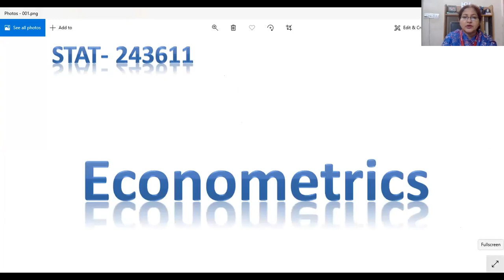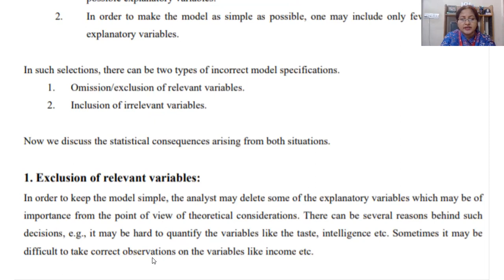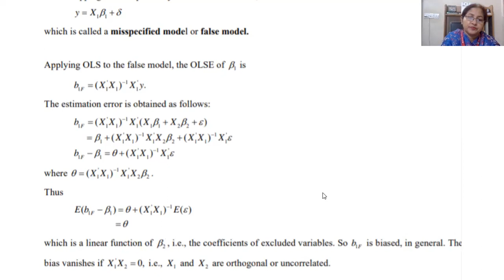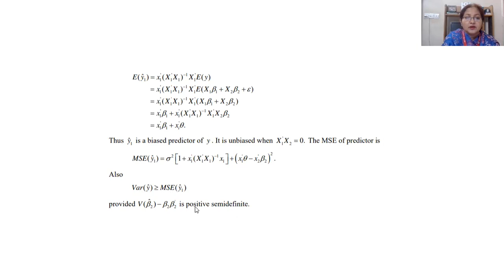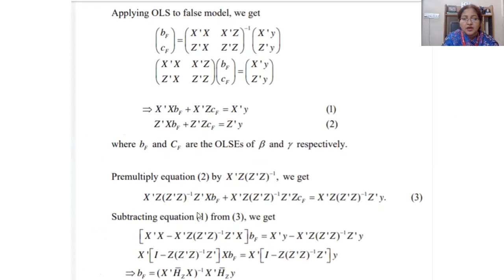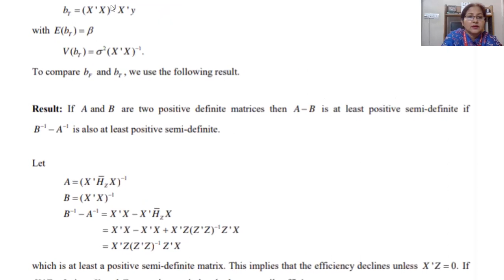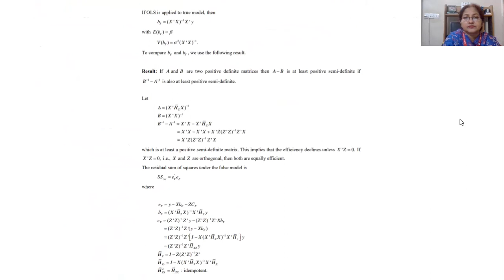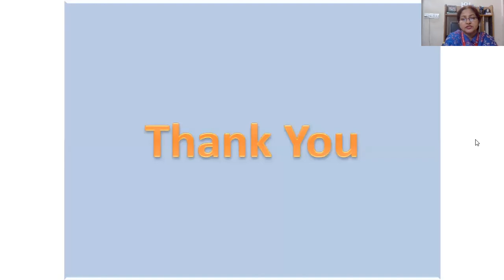Stat:4H-243611, Topic: Specification Error (2),L-21 by Runa Laila,Dept. of Statistics, Dhaka College